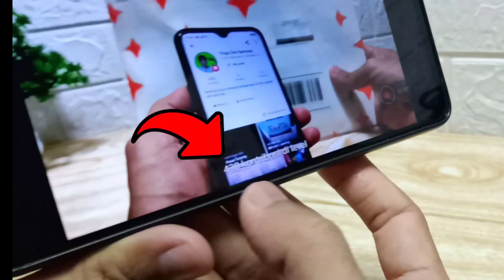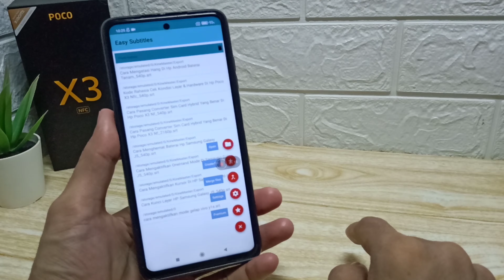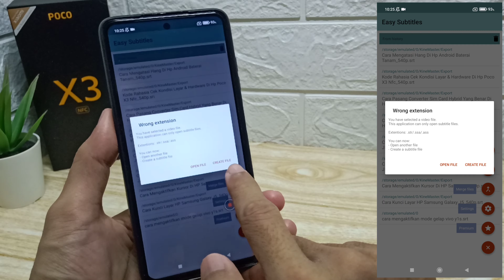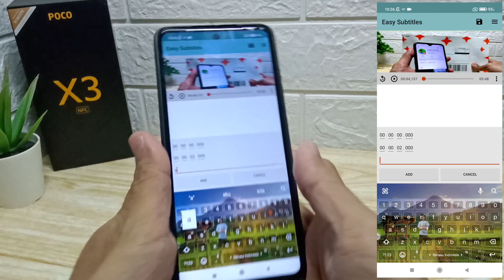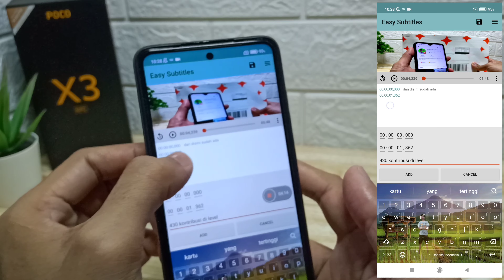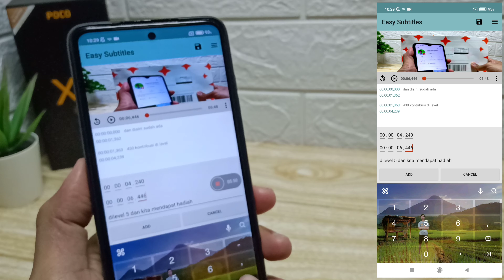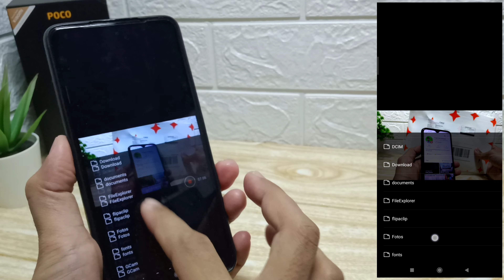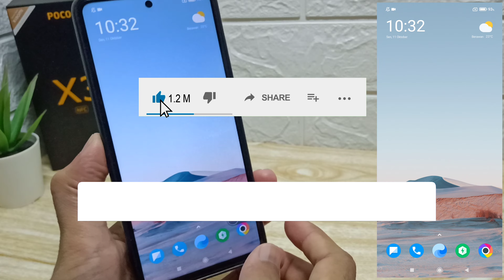Cara Membuat Subtitle Di HP Android Work 100%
Baiklah Assalamualaikum kembali lagi bersama saya Yoga Dwi Santosa kali saya akan berbagi tutorial cara membuat subtitle di HP Android tapi sebelum kita mulai mohon bantuannya untuk like share dan subscribe untuk membantu agar channel ini bisa berkembang jadi lebih baik lagi terimakasih

Baiklah langsung saja kita ke tutorial nya disini saya menggunakan aplikasi easy subtitle bisa kalian download di PlayStore dan sekarang buka aplikasi easy subtitle pilih tanda plus kemudian pilih video yang akan di buat subtitle dan pilih create subtitle dan mulai membuat nah jika sudah selesai tinggal klik titik 3 dipojok kanan atas dan pilih save